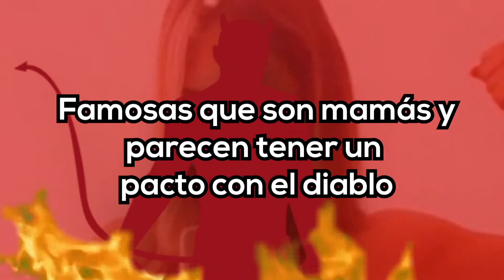Estas son las mamás famosas que parecen tener un pacto con el diablo